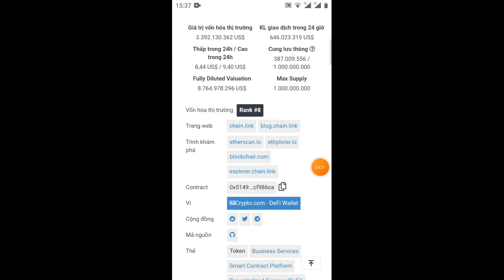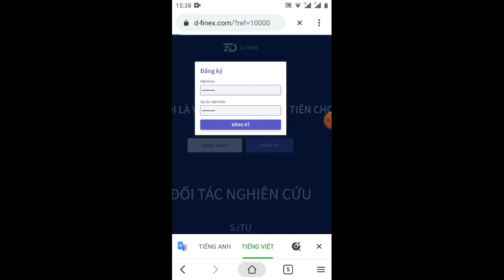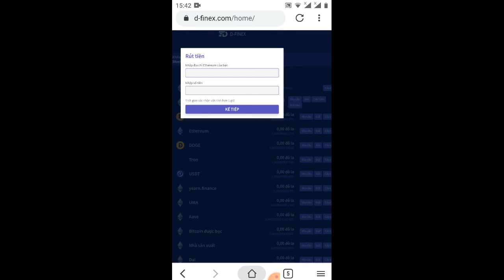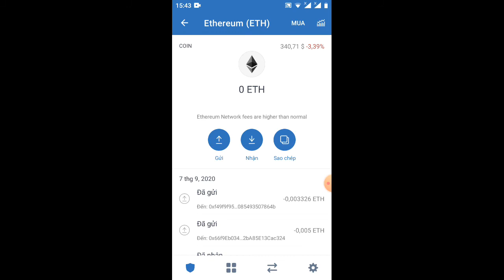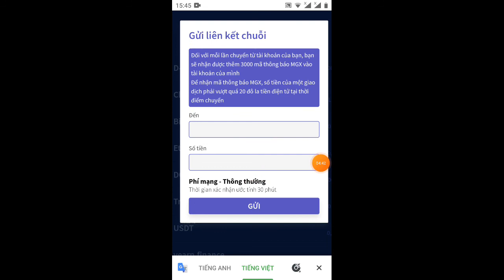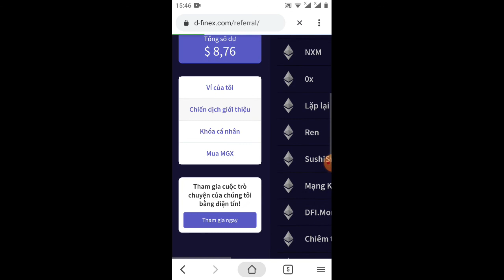(kèo ngon) hướng dẫn nhận 1token Link=8$ từ ví Điện tử chani Link- điện giống như trust wallet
Link ĐK